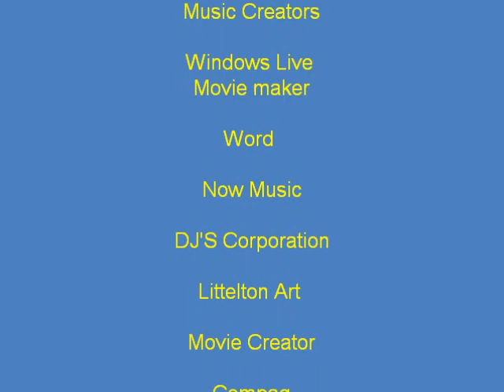Exclusive interview with littleton creator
A interview on the good and bad points with the littleton creator , plus an SNEAK PEAK into SUNDAYS EPISODE !!!